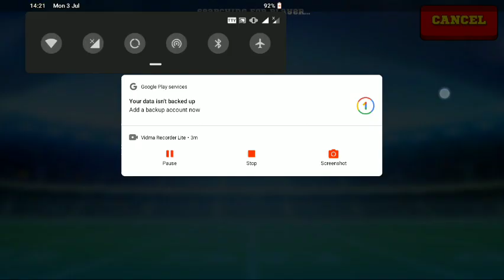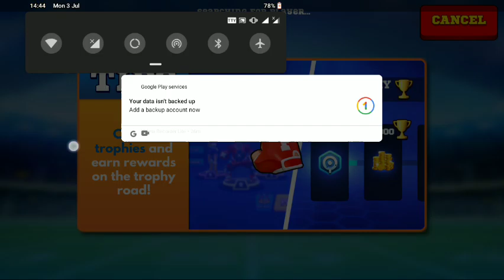Frag Pro Shooter Sinhala Gameplay Part 18 || කිව්වා වාගේ ගත්තා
Hello Friends Welcome Back To SL PREYDATOR YT CHANNEL
Today I am bring Frag Pro Shooter Sinhala Gameplay

There is a new character available now (JAW JAW)...
I get it in this video and let's play some battles...

this is a fps game
there are some videos of frag in my channel you can watch...

this is a easy game to win but from a season ends our medals was reset to 9700🏆

4.4 Stars
100 Million Downloads
Try this game It's Will Be Easy To U Than Me...

Download This Game Now It's Available On Google Playstore

Comment For New Games